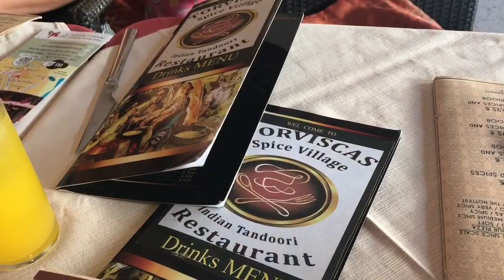MOUNT TEIDE TENERIFE AND A TRIP TO THE LOCAL INDIAN